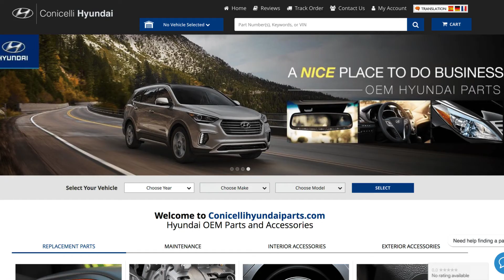2010-2012 Hyundai Santa Fe Rear Right Passenger's Door Lock Latch Actuator Genuine OEM 81420-0W000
Manufacturer: Hyundai
Part Number:  81420-0W000

VEHICLE FITMENT

2012 Hyundai Santa Fe GLS, Limited, SE 2.4L L4 - Gas, 3.5L V6 - Gas
2011 Hyundai Santa Fe GLS, Limited, SE 2.4L L4 - Gas, 3.5L V6 - Gas
2010 Hyundai Santa Fe GLS, Limited, SE 2.4L L4 - Gas, 3.5L V6 - Gas

Welcome to Conicelli Hyundai Parts!  We have replacement parts for any Import vehicle! Need Genuine Hyundai replacement parts? Maybe you have a Hyundai vehicle that needs a little love? Let us help! We have a warehouse stocked of replacement Hyundai car parts ready to ship! We have so many replacement parts in stock that we have been approved to sell them to the direct public at near cost prices! You read that right! Conicelli Hyundai Parts is selling all of our replacement Hyundai parts at the lowest prices on the web. Any Model! Any Year!